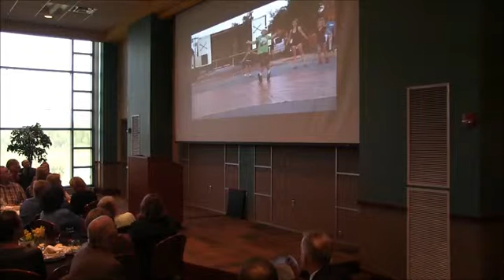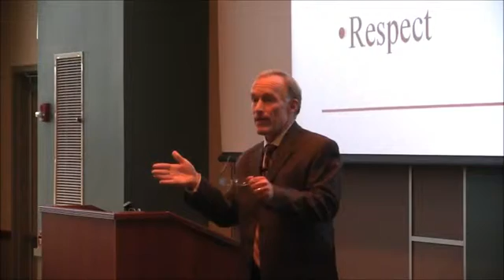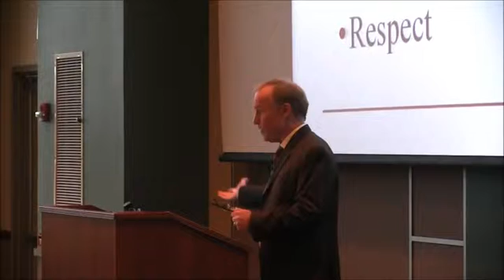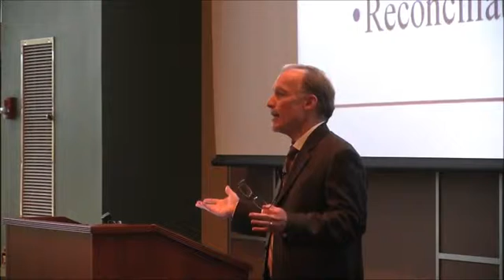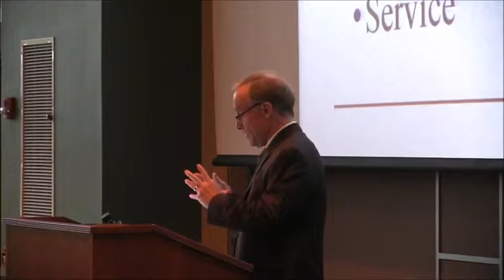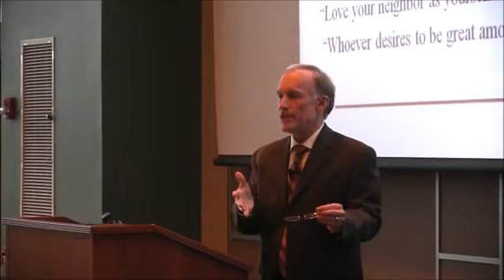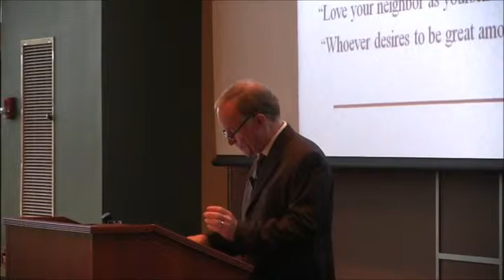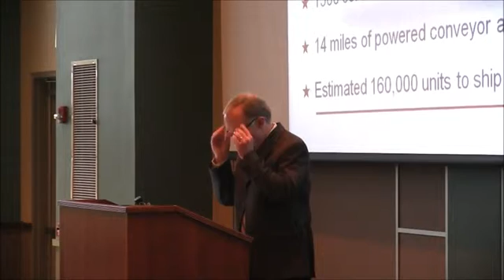Owasso State of the City - 2015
The annual State of the City was delivered by City Manager, Warren Lehr, to a full capacity crowd at the Owasso Chamber of Commerce luncheon, October 1, 2015.